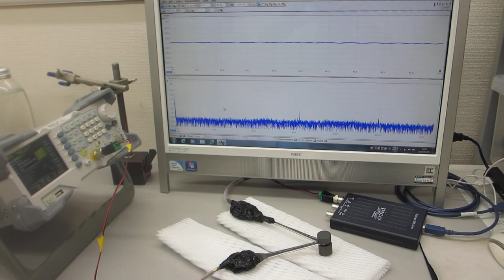超音波発振制御プローブの伝搬特性評価（超音波システム研究所）